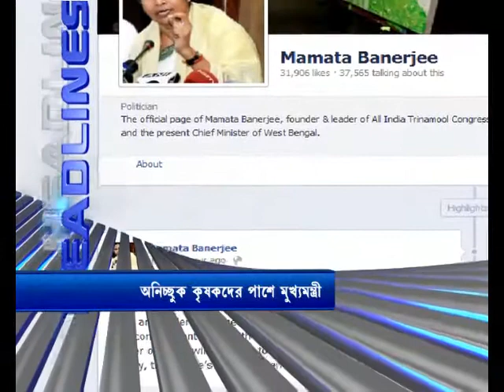24 06 12 head lines 10 am